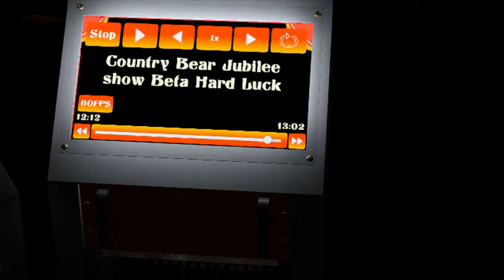RetroMation Country Bear Jubilee AKA Hard luck Bears IN CONSTRUCTION